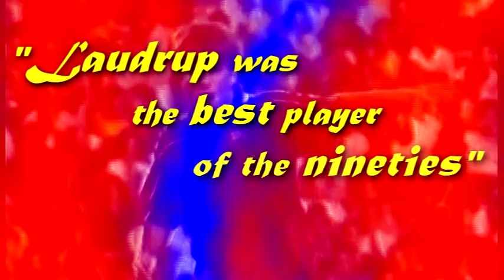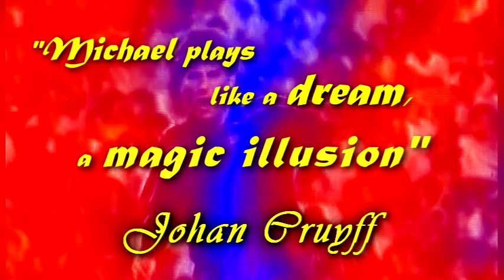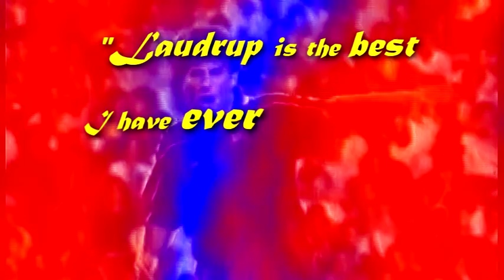Michael Laudrup ★ Four-Dimensional Football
for more classic football video's!

This video is possibly the best Michael Laudrup compilation in existence. See and admire his extreme class in all dimensions: Dribbles, Passes, Skills and Goals.

for hours of footage.

Sebastiaan van de Water.